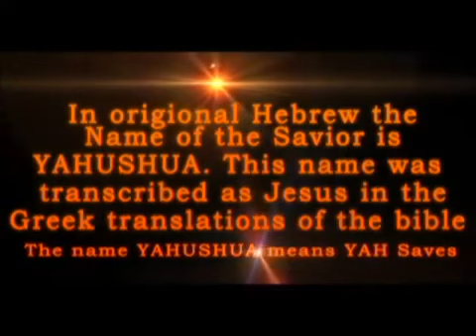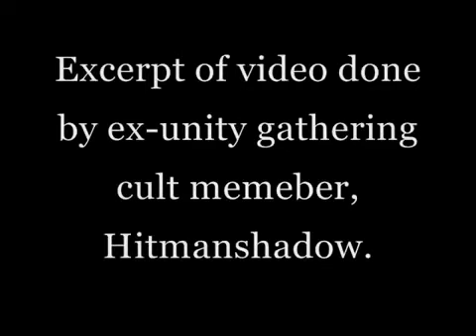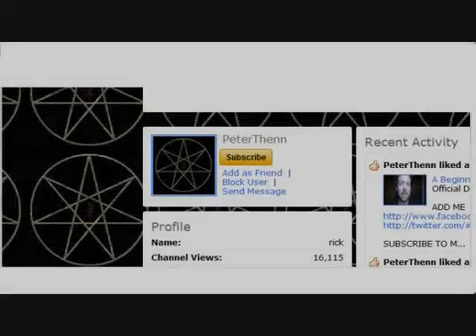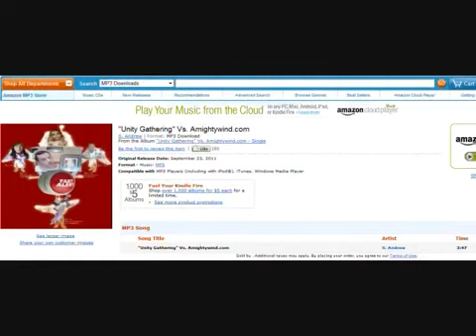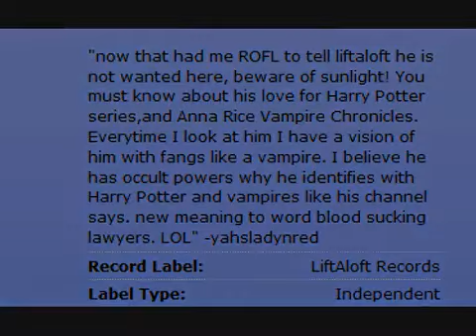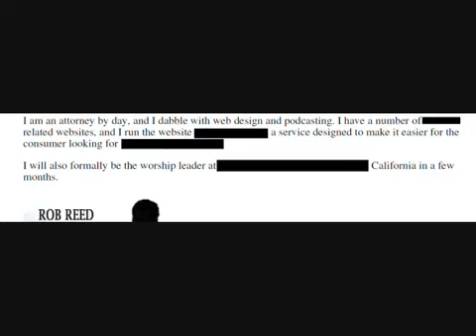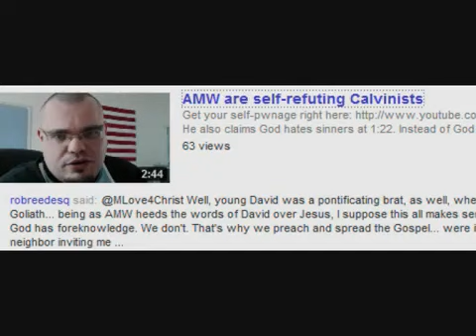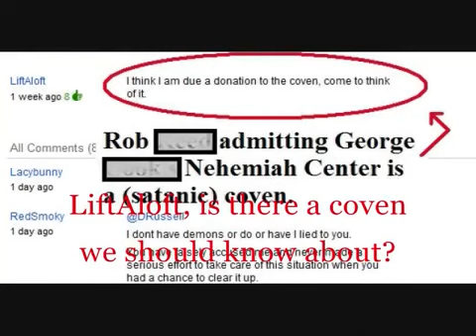THE FALSE CHURCH: Vampirism exposed Vampire diaries & teachings of Robreedesq/LiftAloft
Uploaded by Lawkeeper101 on Mar 17, 2012
ARE VAMPIRES REAL? Meet LiftAloft aka Robreedesq, The Vampire diaries of Robreedesq / LiftAloft.

**NOTE: I am a Youth Minister for Amightywind Ministry but these words are my own and I am to be held solely responsible for each word spoken. I am also law student presenting evidence gathered over two years. It the viewers responsibility to judge the evidence in the Vampire diaries of Robreedesq / LiftAloft.*

For almost two years this attorney by day, who fascinates himself with men who claim to have drank the blood of Jesus Christ, recently came to Youtube to apparently teach the Christian community and Youtube community how to live the Christian life. His teachings include indulging in your favorite TV shows where serial killers spill blood at night.

LiftAloft's main target for more than a year has been Amightywind Ministry and Prophet/Pastor Elisabeth Elijah, simply because we exposed him for who he is. He, through slander, theft, and defamation of character has done his best to destroy Amightywind, especially Prophet Elisabeth. Even his cult leader (as LiftAloft admits to being in a coven, of which you will see in this video) made a video declaring the death of Prophet Elisabeth Elijah and Amightywind Ministry.

Please watch to learn about the mind, disgusting and horrifying interests and actions of one, throughout a year and a half, who according to the research I've done, is a vampire even today.